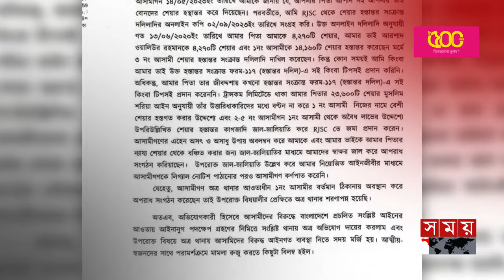ট্রান্সকমের সিমিন রহমানের বিরুদ্ধে ভাইয়ের প্রাণ নেয়ার মামলা | Transcom Group | Simeen Rahman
ট্রান্সকমের সিমিন রহমানের বিরুদ্ধে ভাইয়ের প্রাণ নেয়ার মামলা | Transcom Group | Simeen Rahman | Somoy TV

Somoy TV: t.ly/Se1z
Somoy TV Bulletin: t.ly/iqIq
Somoy Entertainment: t.ly/3dWC
Somoy Sports: t.ly/iASp
SOMOY TV ISLAMIC: t.ly/zU6a

Somoynews.tv: t.ly/Y7ab
খেলার সময়: t.ly/xJ5H
সময়ের গল্প: t.ly/EW3M
এ সময়ের বাণিজ্য : t.ly/m3ir

Groups:
Somoy TV (Official)✅: t.ly/ajiO
Somoy Entertainment✅: t.ly/8CLh
Somoy Business✅: t.ly/4xaJ